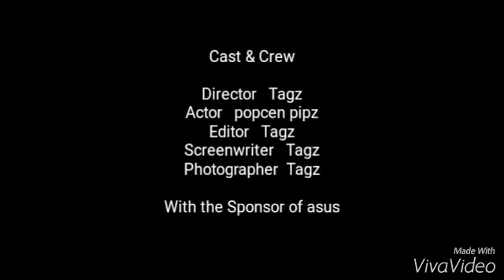PopCen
Philippines Census of Population

TAGZ TOOLS

PSA